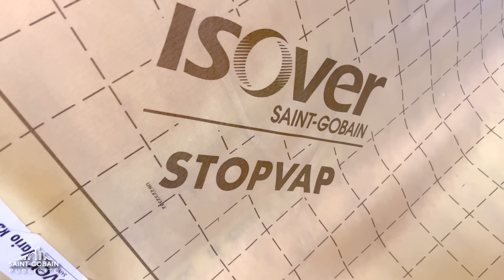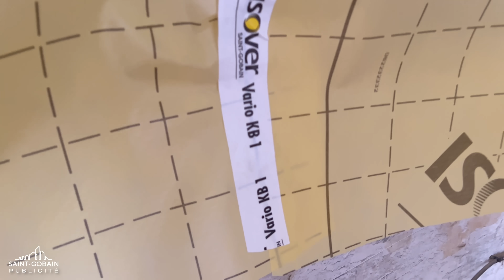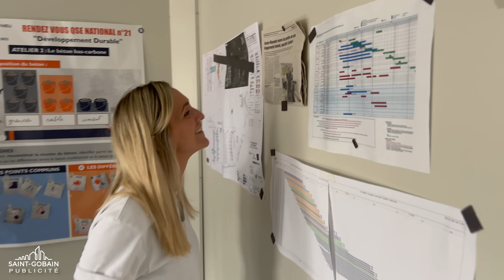IMMERSION DANS LA RÉNOVATION DU BASSIN MINIER DU NORD CLASSÉ À L'UNESCO !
Aujourd’hui, on vous présente le tout premier épisode d'une série réalisée en partenariat avec @SaintGobainTV  qui vous plonge au cœur de la rénovation d’un territoire historique. Explorez avec nous l'Engagement du Renouveau du Bassin Minier du Nord, une initiative importante visant à transformer des centaines de logements de la cité Cuvinot, classée au patrimoine de l'UNESCO, vers une approche plus durable d’un point de vue social et environnemental.